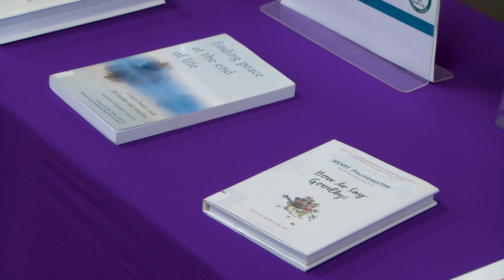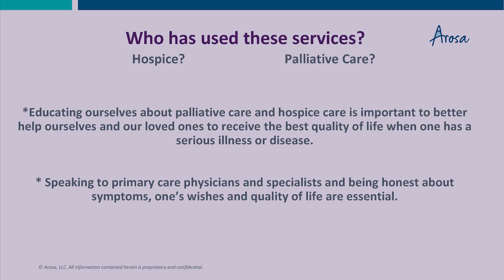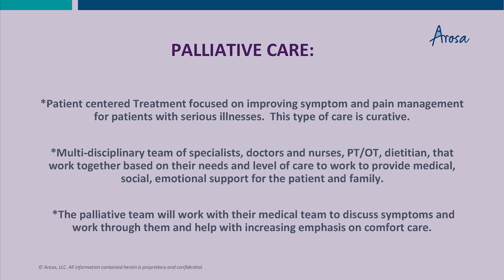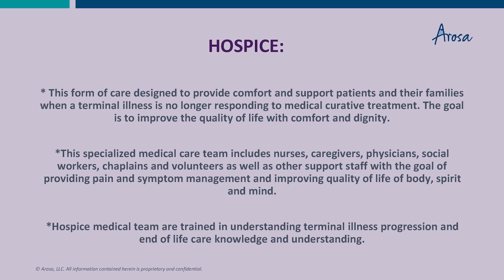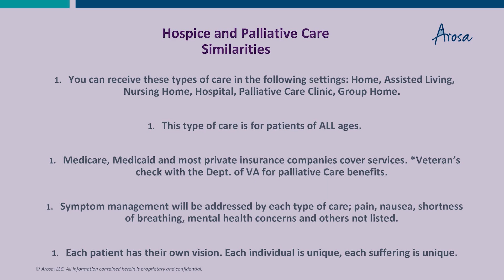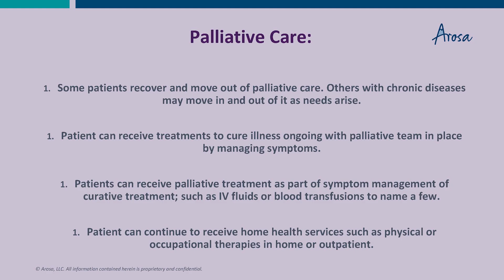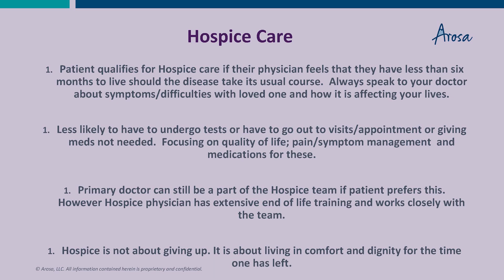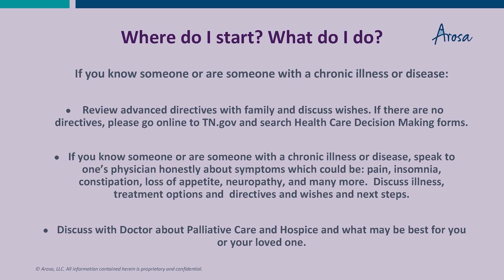"Hospice vs Palliative Care"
with Julie Ehrlich
at the Williamson County Public Library